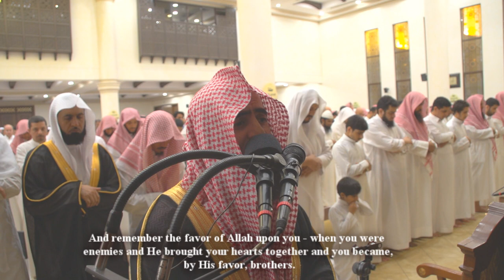(يَوْمَ تَبْيَضُّ وُجُوهٌ وَتَسْوَدُّ وُجُوهٌ) تلاوة من الليلة 5 للشيخ محمد اللحيدان